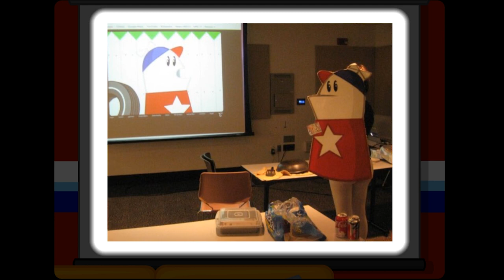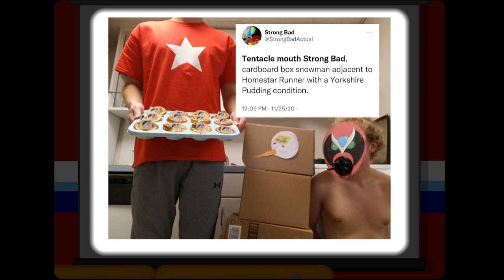Fan 'Stumes '21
So all y'all can cast it on the TV.
I'll delete it when and if the brothers chaps upload it to their channel.